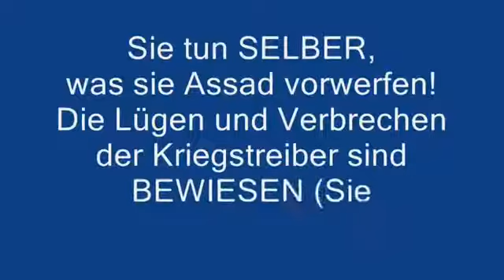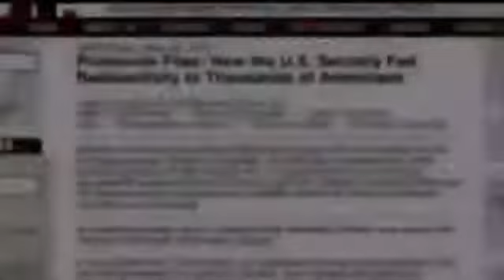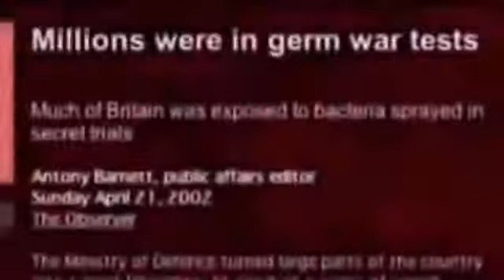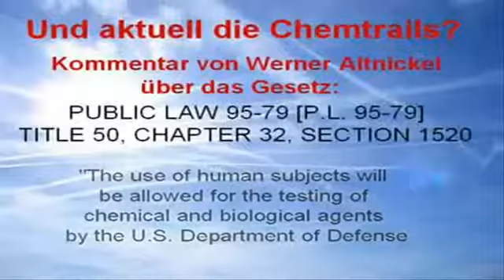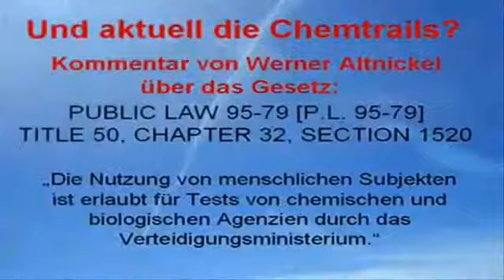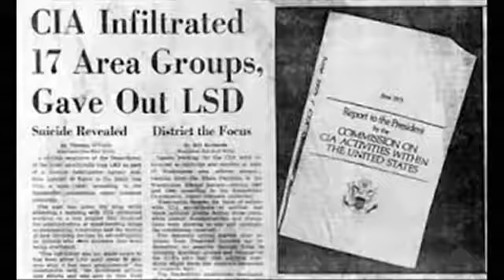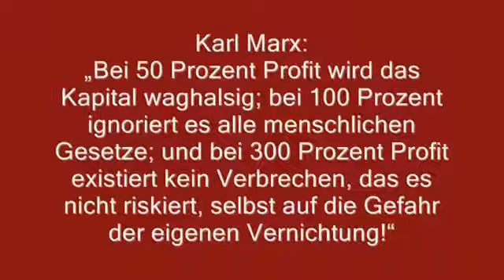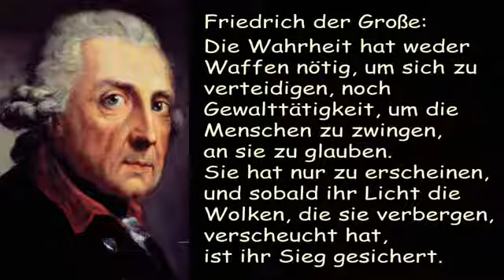Was muss denn noch alles passieren ?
Quelle: "Sie tun SELBER, was sie Assad vorwerfen", Werner Altnickel